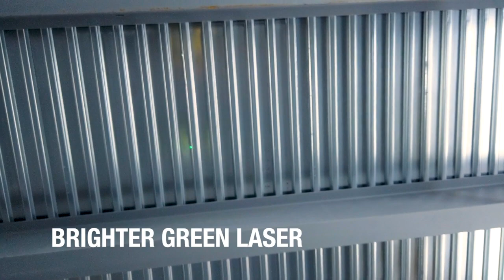[NEW] Empire 3-Point 125' Green Laser Level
The Empire Green Self-Leveling 3-Point Laser provides a bright, durable, and compact, alkaline powered laser level solution that can assist in a variety of layout applications. With a working range of up to 125’, the bright green laser provides pronounced visibility when working with the laser level, even in well-lit conditions. This green laser level is powered by (4) AA Alkaline batteries for up to 30+ hours of continuous runtime, allowing for less downtime versus competitive alkaline laser solutions. The laser has a locking pendulum and rugged over-molded housing, allowing it to withstand impact if dropped and maintain proper calibration. This 3 point laser level also features powerful rare earth magnets that aid the user when splitting the beam over a steel track. The Green Self-Leveling 3-Point Laser (eLG3D) comes with a 1 Year Limited Lifetime Warranty.